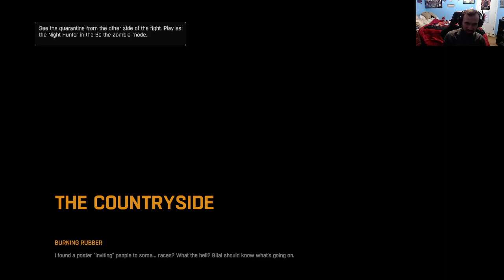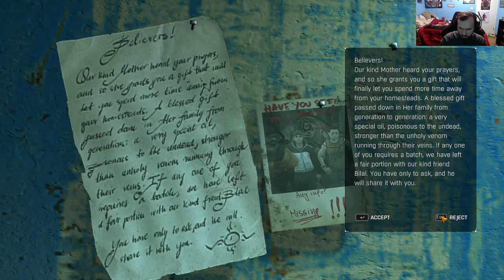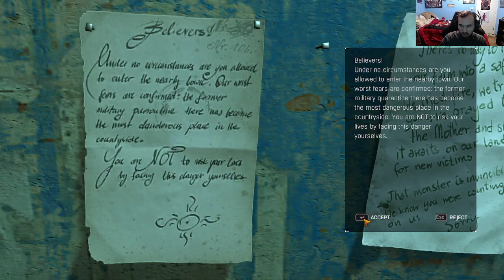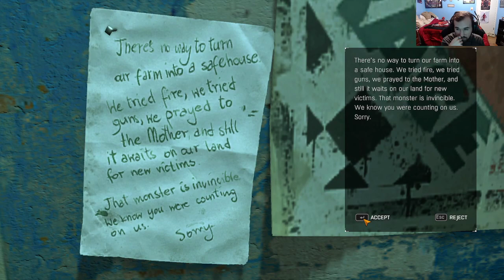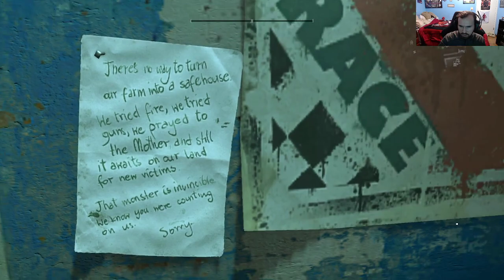Trying To Beat All The Races But I Drive Like SpongeBob (Dying Light 1 Following DLC Walkthrough #6)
Hey everyone! In today's video, you're going to be watching my brand new double upload series. My walkthrough of Dying Light 1! I hope you all enjoy this series like the ones before it. :P Your support is always appreciated. :)